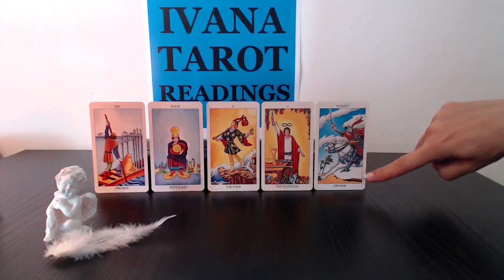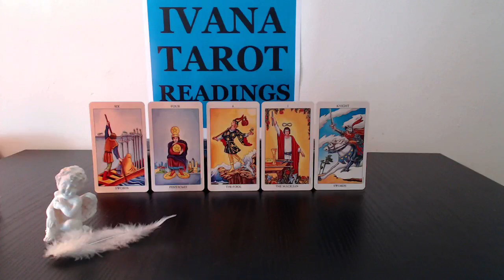Taurus Weekly Tarot Reading December 30 to 06 2015